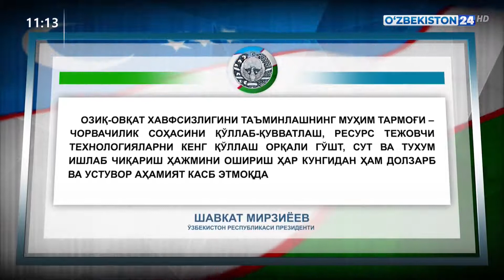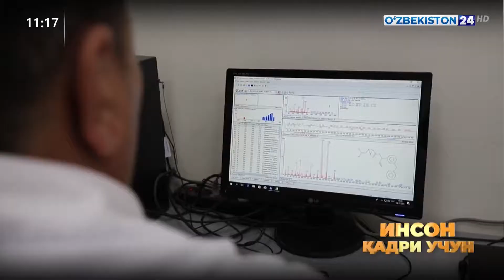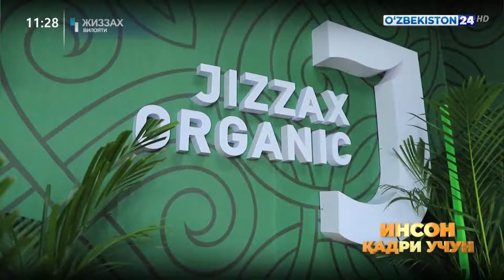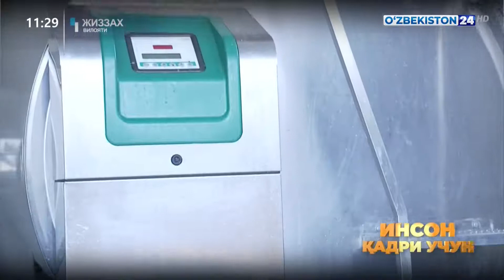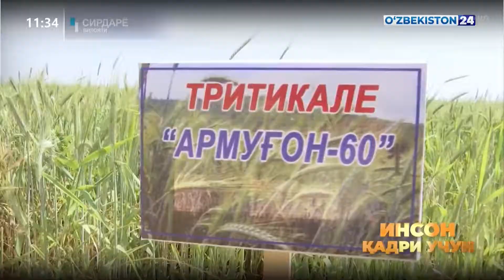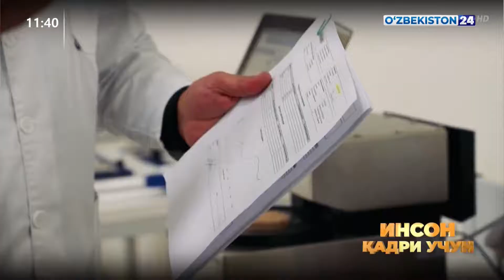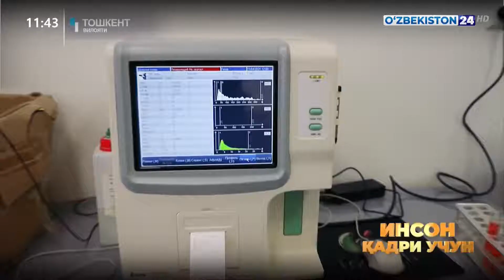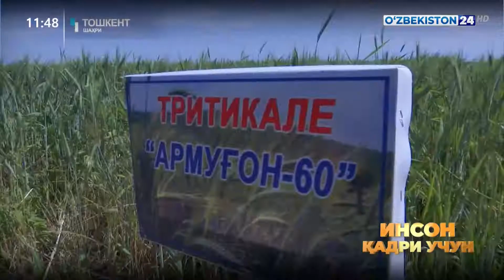Инсон қадри учун